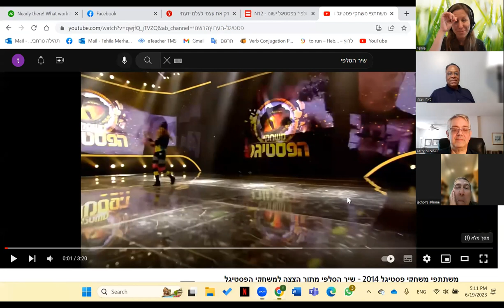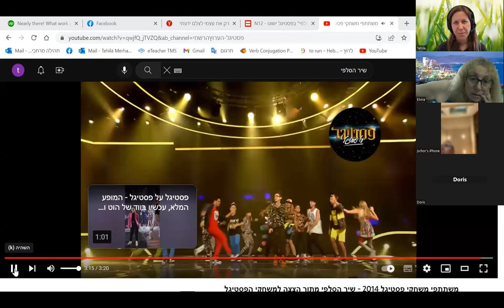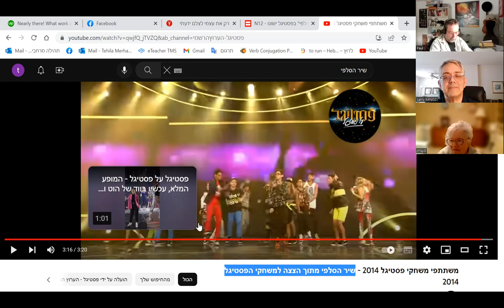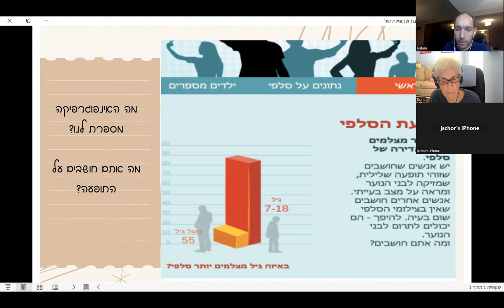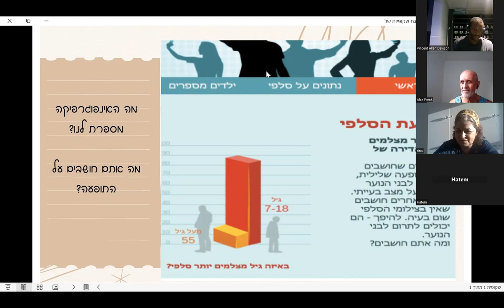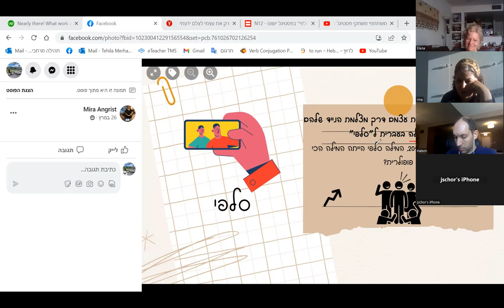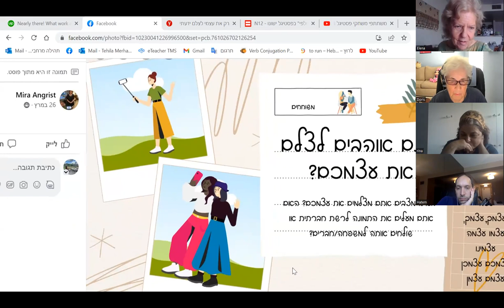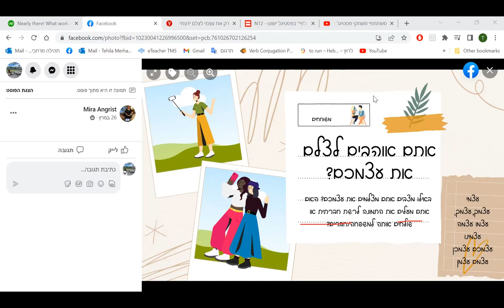Monday Practice Project - Advanced June 19